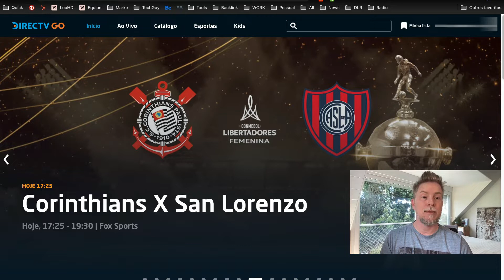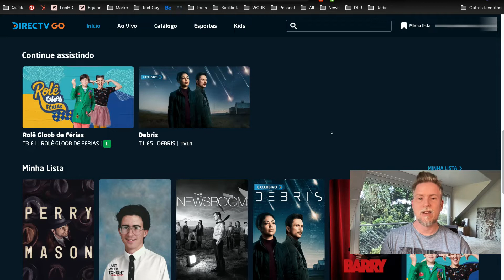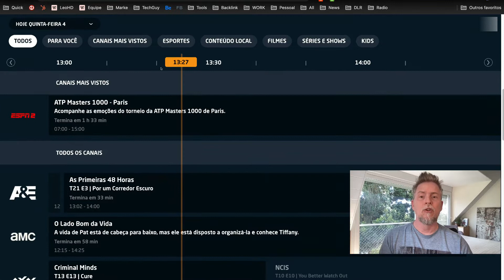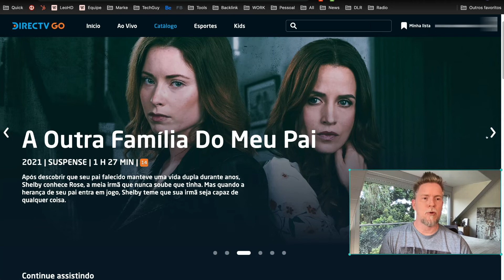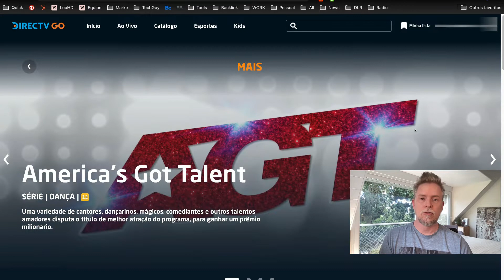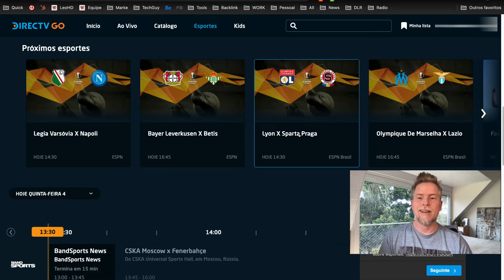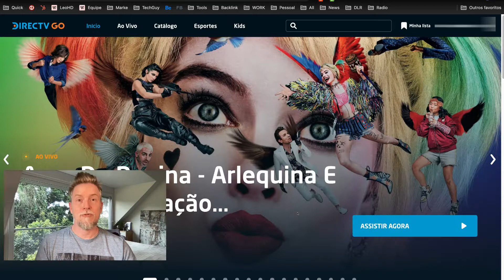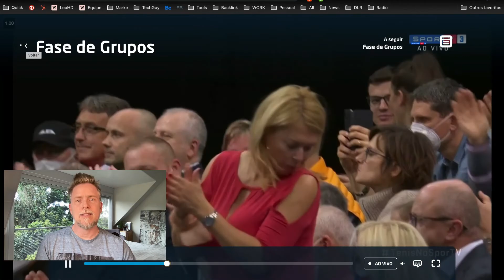DIRECTV GO BRASIL 2024 é bom? Vale a pena assinar? Análise [CUPOM DE DESCONTO]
DIRECTV GO BRASIL 2024 VALE A PENA? Confere aqui minha análise se a Directv Go é bom e também tenha acesso ao Cupom de Desconto ativo em Novembro de 2024. Testei em Julho e agora assinei pois com as melhorias me parece que vale a pena a Directv Go em 2024.

Cupons de desconto funcionando recentemente:
R$20 de desconto: "ganhe20"
R$40 de desconto: "FLA40"
R$30 de Desconto: "30OFFPRAVOCE"

Links do Amazon Fire TV Stick para você assistir a Directv Go Brasil:
Amazon Fire TV Stick Lite
Amazon Fire TV Stick Full HD
Amazon Fire TV Stick 4k

Acabei de assinar a Directv Go Brasil e pelo que estou vendo ela melhorou bastante. Conseguindo assinar com o cupom de desconto vale a pena pois ela fica menos que boa parte dos serviços de streaming, tendo ainda como vantagem os canais ao vivo.

E o Catálogo da Directv Go também é excenlente! Além de contar com a promoção de 2 anos da HBO, ele traz os canais Globosat com o Telecine incluso, além de muitos filmes e séries incluídos.

Capítulos do vídeo Directv Go Brasil é bom, vale a pena?

00:55 Minha busca pelo melhor de conteúdo streaming
03:23 Vantagens da Directv Go Brasil (cupom de desconto)
03:56 Directv Go plataformas disponíveis
- Directv Go Apple TV
- Directv Go Smart TV
- Directv Go Fire TV

05:32 Directv Go Catálogo
13:57 Interface (que vem melhorando mas ainda não tá 100%)
16:33 Análise sobre a Directv Go Brasil

Entre no Telegram do TECH GUY para tirar dúvidas e receber as novidades do Canal: